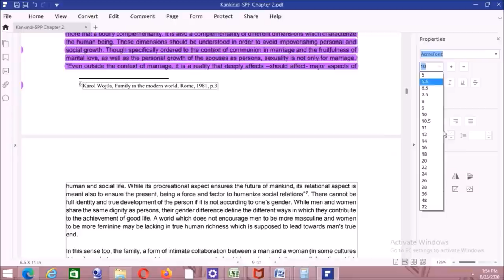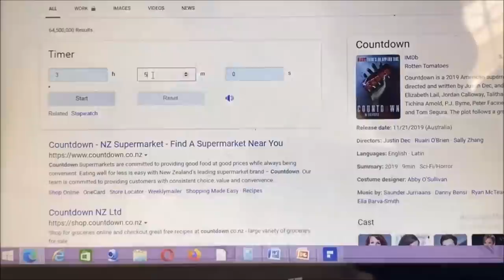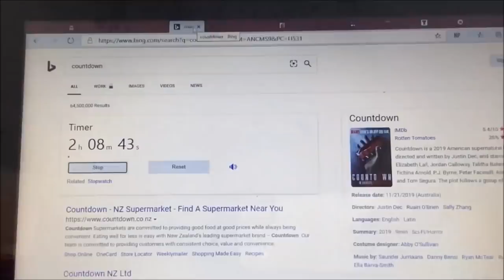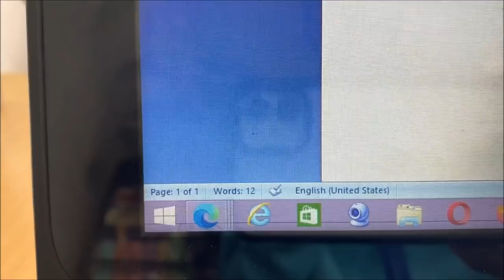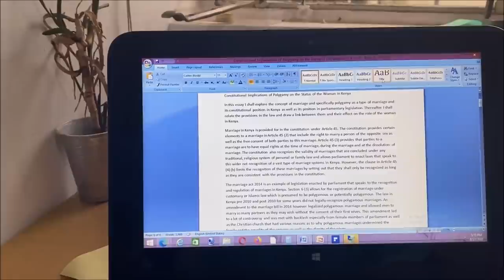3000 word essay in 3 hours?!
Hey Tfam,
Welcome back to another video! For today I attempted to do a 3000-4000 word essay in 2 hours lol I know! I have reached that point in my law school life when I think I should start doing such experiments to prepare myself for the worst lol.